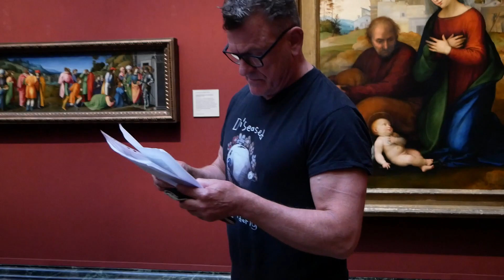Poetry at National Gallery Lates : SJ Fowler, Andrew Kötting, Safia Kamel, Marcia Knight Latter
To a large and generous audience poet and performer SJ Fowler brought together Andrew Kötting, Safia Kamel and Marcia Knight Latter for a unique evening of readings around the Gallery led by educator and guide Fiona Alderton. This event was part of Friday Lates on Friday, June 30th 2023 and curated by Joseph Kendra.

"For centuries, the artforms of painting and poetry have been in dialogue with each other, with each informing the other, or attempting to translate what makes them unique as their own media into another. In this unique event and across future Friday Lates, poet and performer SJ Fowler will read new ekphrastic poems about chosen paintings in our collection, offering alternative interpretations of their meaning, history and standing."